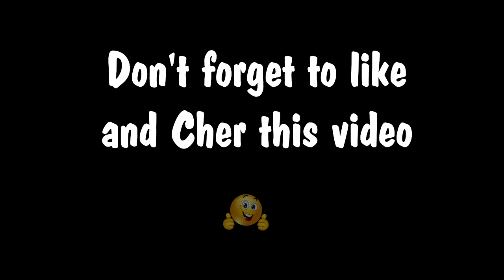Guernsey Coastal Walk | The Final Leg | Teaser Trailer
Coming soon to the channel, the last section of the Guernsey Coastal Walk from Jerbourg to St Peter Port.

This completes an epic 32 mile journey around the coast which has taken me 5 months to complete.

Come on YouTube, if TikTok can do it, why can’t you? 🤔